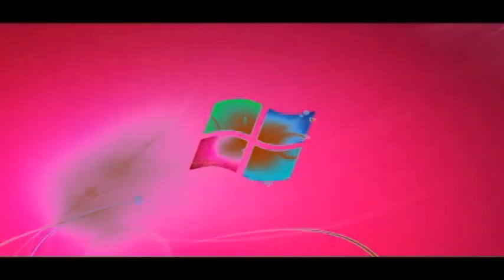Windows 7 Logon Csupo in Pou Major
Note 2:No Disliking My Videos!

{JAPANESE}

{MALAY}

NOTA 2: Saya tidak memiliki hak untuk filem ini.